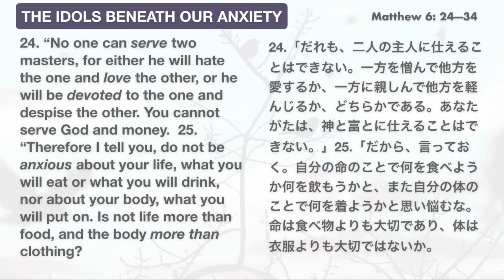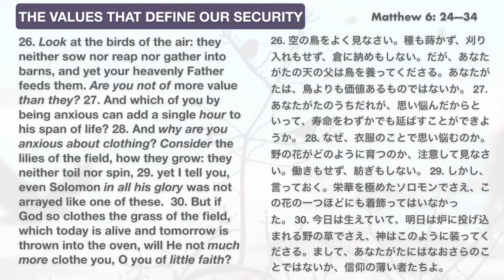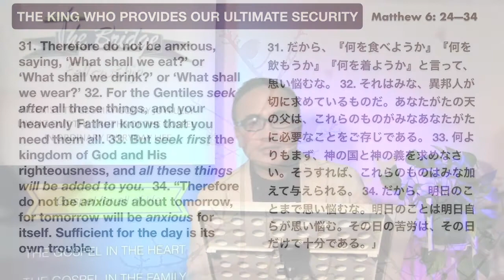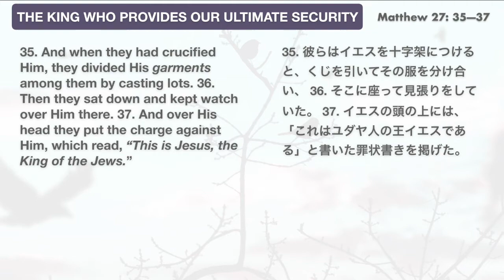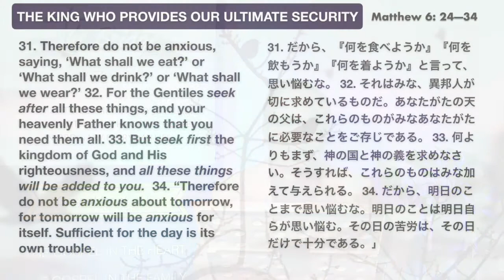God's Provision For Anxious Times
CoronaVirus And The Cross |  Matthew 6: 24- 34   | Pastor Joey Zorina

In this episode we learn what Jesus means by "sufficient for today is its troubles" from a familiar passage.   If you're struggling with anxiety, follow along as we look into 3 insights:-  a) The idols beneath our anxiety.  b)  The values that define our security c) The King who provides our ultimate security.